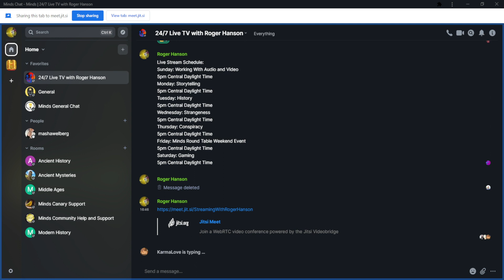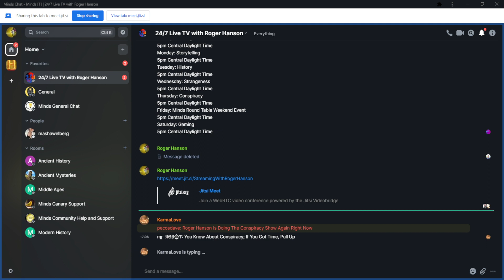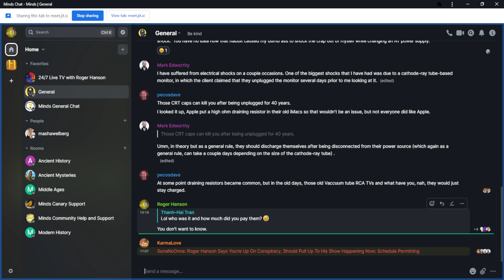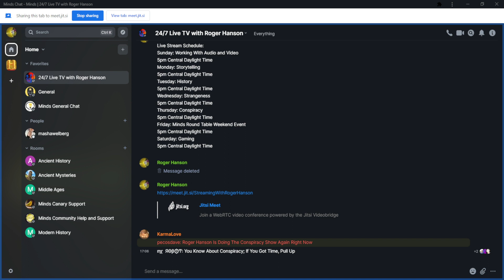LIVE STREAM: Conspiracy (Episode Two)